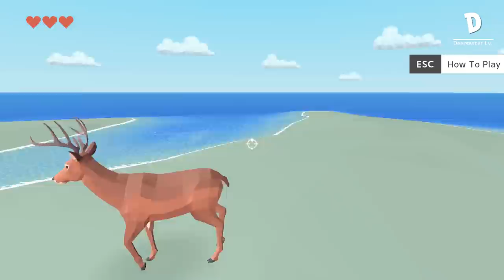I Went to the Future and Found a Lightsaber?! (NEW UPDATE - Deer Simulator Gameplay Roleplay)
About Deer Simulator
Put simply, DEEEER Simulator is a “Slow-Life Town Destruction Game”. You can spend your days enjoying a nice, relaxed frolic here and there together with the other animals around town, or you can choose to relieve some stress and absolutely destroy the town and everything in it.